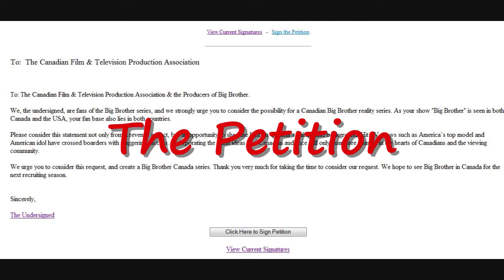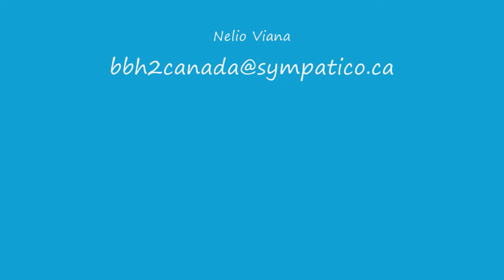Big Brother Canada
Bring awarness to Canada that we would Love to have this show in Canada.